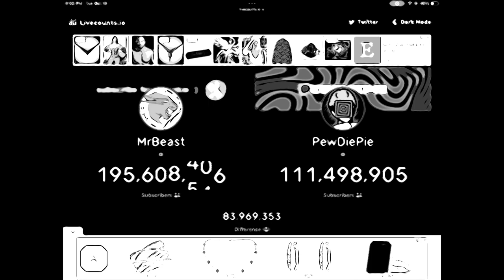This is stupid